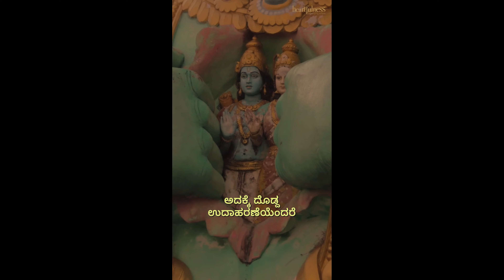ಜಾತಕವು ನಮ್ಮ ಭವಿಷ್ಯತ್ತನ್ನು ನಿರ್ಧರಿಸುತ್ತದೆಯೆ ?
ಜಾತಕವು, ಗ್ರಹಗಳು ಮತ್ತು ನಕ್ಷತ್ರಗಳ ಸ್ಥಾನಗಳ ಮೇಲೆ ಆಧಾರಿತವಾಗಿ ಭವಿಷ್ಯವಾಣಿಯನ್ನು
ಸೂಚಿಸುತ್ತದೆ.   ಆದಾಗ್ಯೂ,, ಗ್ರಹಗಳು ಸ್ವಂತವಾಗಿ ನಮ್ಮ ಭವಿಷ್ಯತ್ತನ್ನು ನಿರ್ಧರಿಸುವ ಶಕ್ತಿಯನ್ನು ಹೊಂದಿಲ್ಲ ಎಂಬುದನ್ನು ಅರ್ಥಮಾಡಿಕೊಳ್ಳುವುದು ಮುಖ್ಯವಾಗಿದೆ. ಬದಲಿಗೆ,  ನಮ್ಮೊಳಗೆ
ಸಂಗ್ರಹಿತವಾದ ಪ್ರವೃತ್ತಿಗಳ ಆಧಾರದ ಮೇಲೆ,  ಜಾತಕಗಳನ್ನು, ನಮಗೆ ಏನಾಗಬಹುದು ಎಂಬುದರ ಸೂಚಕಗಳಂತೆ  ನೋಡಬಹುದು.

"ದಿ ಅಥೆಂಟಿಕ್ ಯೋಗ " ಪುಸ್ತಕವನ್ನು ಇಲ್ಲಿ ಖರೀದಿಸಿರಿ

Amazon USA
Amazon India

ಭಾರತದ ಸ್ವಾಭಾವಿಕ, ಸ್ಥಳೀಯ ಹಾಗು ಅಳಿವಿನಂಚಿನಲ್ಲಿರುವ ಮರಗಳ ತಳಿಗಳನ್ನು ಪೋಷಿಸಿ, ಉಳಿಸಿ, ಸಂರಕ್ಷಿಸುವ ಸಲುವಾಗಿ ಹಾರ್ಟ್ಫುಲ್ನೆಸ್ ಕೈಗೊಂಡಿರುವ ಒಂದು ಯೋಜನೆ:.
ದಿ ಹಾರ್ಟ್ಫುಲ್ನೆಸ್ ವೇ - ಅಮೆಜಾನ್ ನಲ್ಲಿ ಅತ್ಯಧಿಕ ಮಾರಾಟವಾಗಿರುವ ಪುಸ್ತಕ:
ನಮ್ಮನ್ನು ಫಾಲೋ ಮಾಡಿರಿ:

 / practicehear.  .

 / heartfulness

 / heartfulness

 / hear.  .
ಭಾರತದ ಆನ್ಲೈನ್ ಮಳಿಗೆ:
ಇ  ಮೇಲ್:
ಉಚಿತ ದೂರವಾಣಿ ಸಂಖ್ಯೆಗಳು:
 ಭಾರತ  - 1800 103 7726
ಅಮೇರಿಕಾ ಕೆನಡಾ  - 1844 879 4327